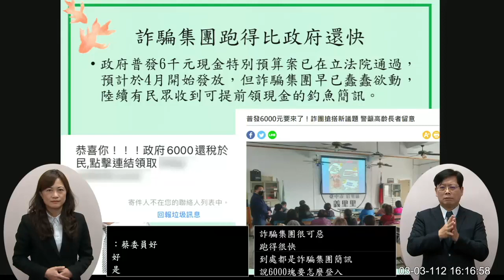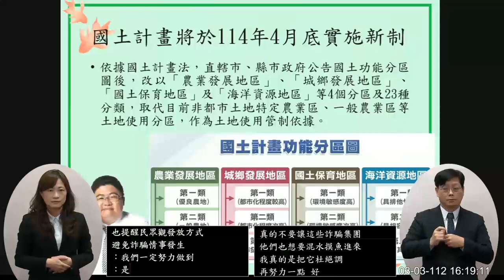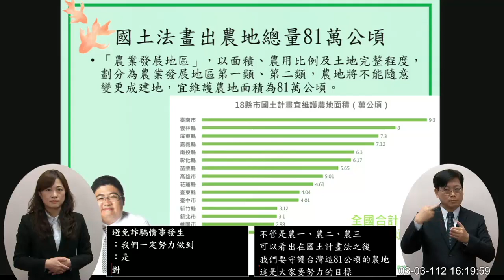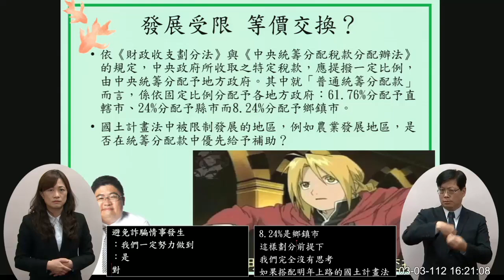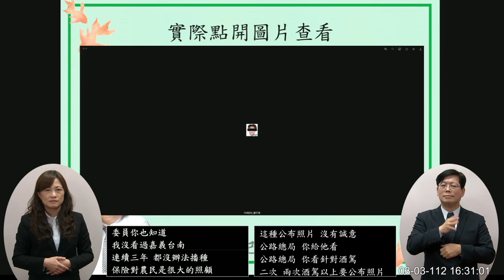民進黨 蔡易餘 總質詢 陳建仁 行政院長施政報告 20230303 院會 【立法院演哪齣？】